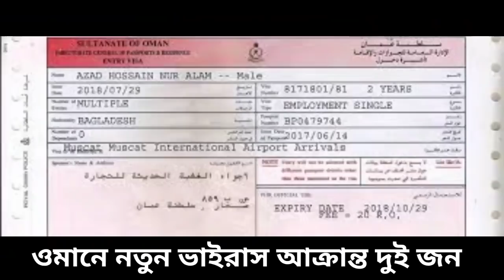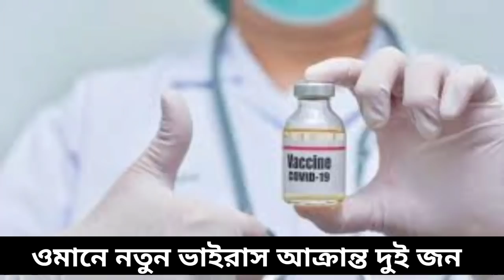ওমানে দুই জন ওমিক্রন সনাক্ত | লক ডাউন এর সম্ভাবনা | ১৪ ডিসেম্বর আজকের খবর | oman news today